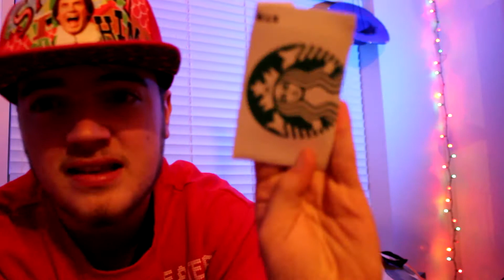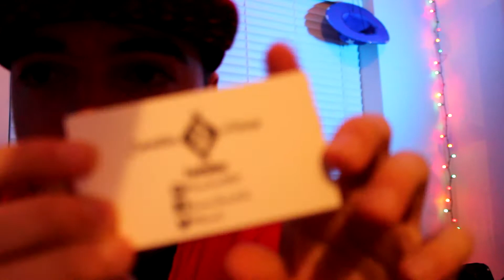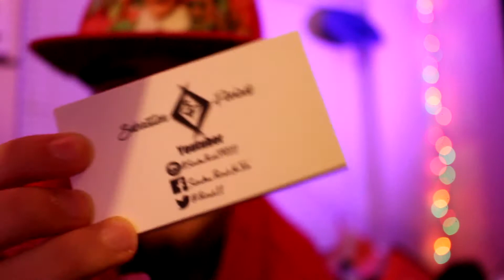THE DAY HAS FINALLY CAME!!! | VLOGMAS DAY 24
❄ DAY TWENTY-FOUR OF VLOGMAS ❄
Today I go through all my Christmas presents!